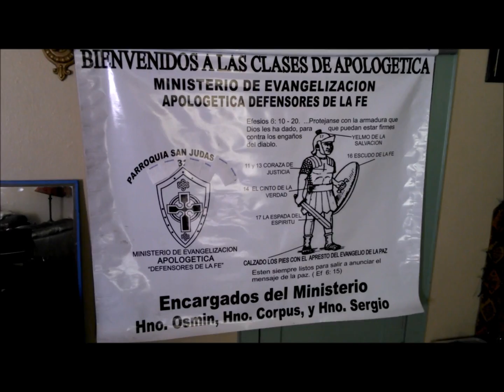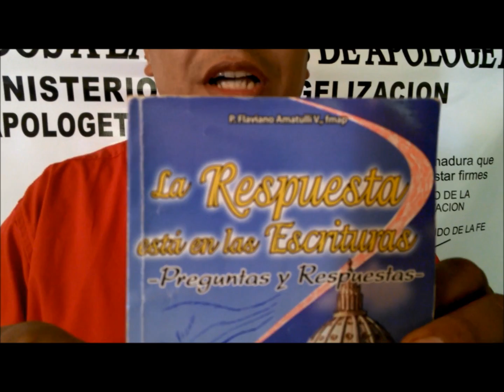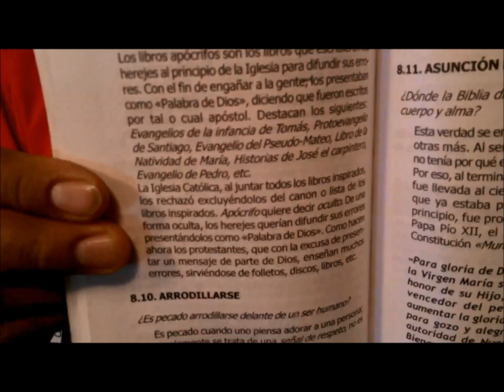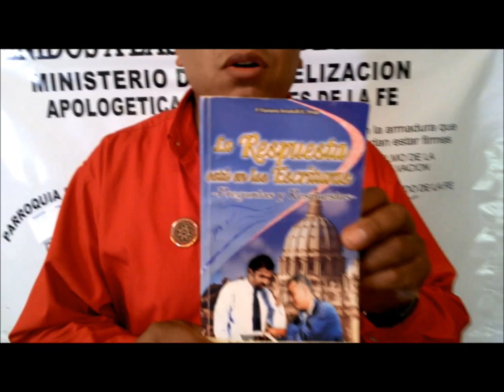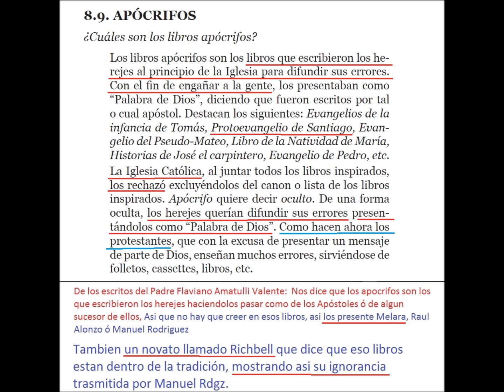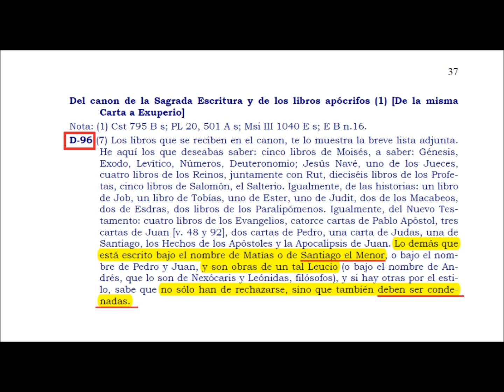Adversus melara, Los apocrifos son anatemas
La verdad se tiene que decir aunque incomode, pues es orden de los papas y de Cristo.

Dijo el papa Félix III, (((“No resistir al error es aprobarlo: No defender la verdad, es ahogarla…”)))

Por eso no me puedo quedar callado, muchos me dice: Ya no les haga caso, quedese callado, hay déjelos que hablen...

Mi respuesta es NO...

Jesús dijo: SI ESTOS CALLAN... LAS PIEDRAS GRITARAN...

Por eso es que hay imágenes que lloran...
Por eso es que hay imagenes que sangran...

Estan gritando las piedras(imágenes)

Ya que hay muchos que no defienden su fe y dejan que se las roben, cometiendo asi, asesinato espiritual...

Dejan que satanas les robe su fe de 2,000 años por una fe de garaje que apenas tiene 5 o 10 años que dice que se convirtio a la LA IGLESIA CATÓLICA. mas sin envargo hoy esta atacando a Papas, Obispos, Sacerdotes, Santos como a San Jose, y ultimamente ha puesto que San Jose Maria Escrivá solo daba opiniones...

Hasta del que tanto hablaba esta hablando, volviendose asi un mal discipulo por estar contra su maestro.